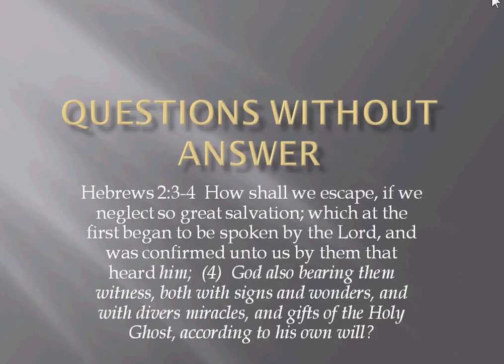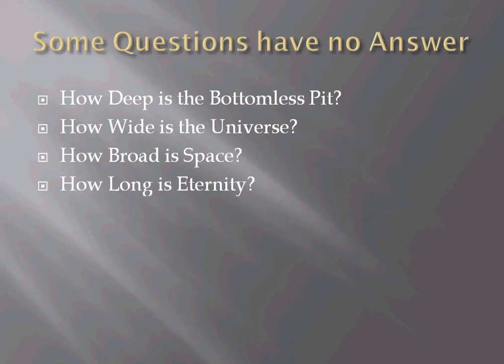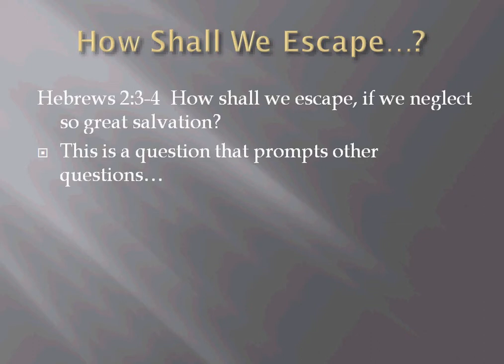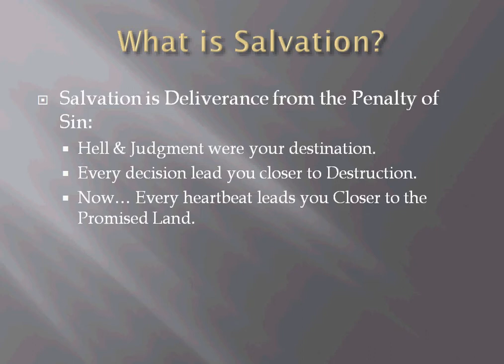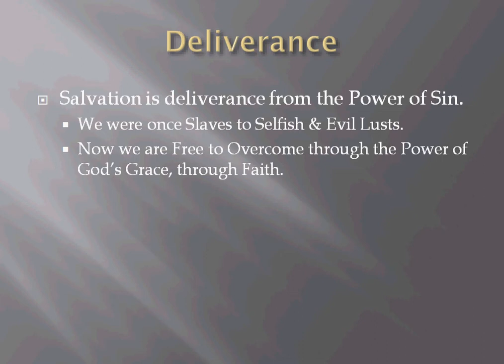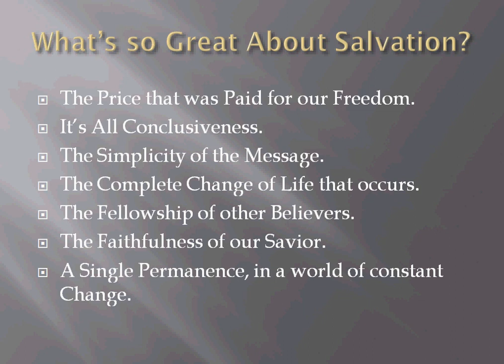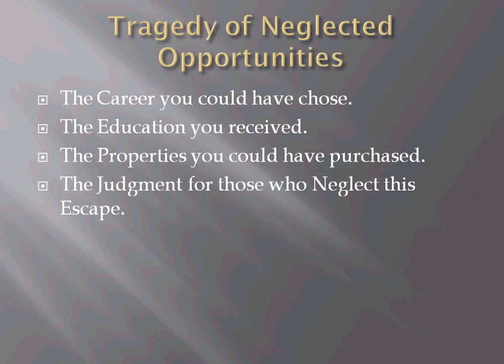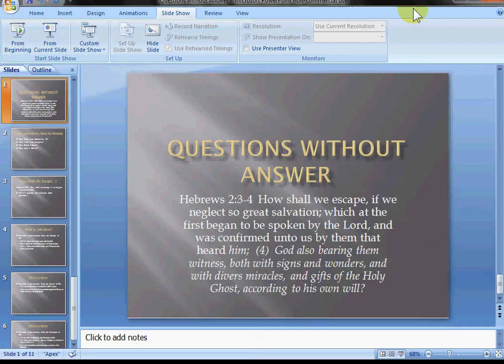Questions Without Answers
In this sermon, I discuss Questions without Answers such as... How Deep is the Bottomless Pit? How Wide is the Universe? How Broad is Space? How Long is Eternity? And other most important Questions that arise from Hebrews 2:3. The Ultimate Question concerns God's Gift of Salvation... "Saved from What?... Saved to What? --- Oasis Missionary Baptist Church